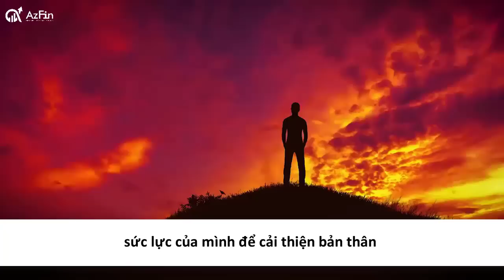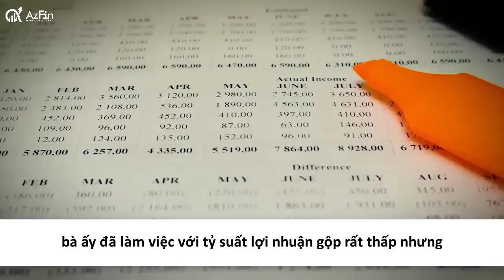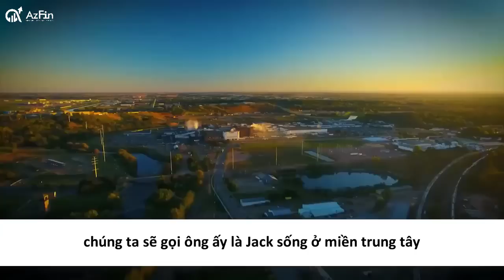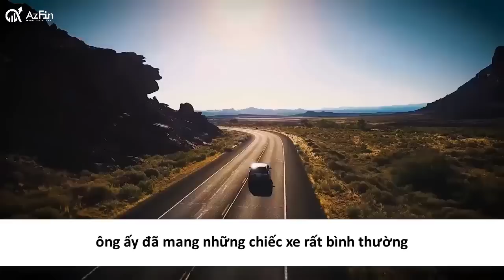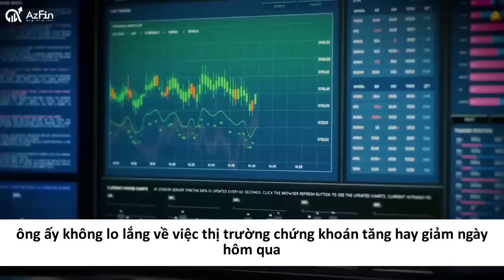Bài phát biểu hay nhất mọi thời đại của Warren Buffett | Tư duy đầu tư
Bài phát biểu với những lời khuyên hay nhất của Warren Buffett dành cho những người muốn khởi nghiệp | Phát triển bản thân | Quản trị doanh nghiệp | Phát triển bán hàng.

Tỷ phú Warren Buffett, CEO của Berkshire Hathaway được mệnh danh là một trong những nhà đầu tư thành công nhất mọi thời đại. Ông sở hữu khối tài sản lớn và điều hành những doanh nghiệp hàng trăm tỷ đô la.

Với hơn 60 năm kinh nghiệm điều hành doanh nghiệp và đầu tư vào các doanh nghiệp khác, ông đã tích lũy cho mình kho tàng kiến thức đồ sộ cùng với những triết lý sống rất giản dị mà bao quát, bất cứ ai cũng có thể học theo.

Trong video này, AzFin xin gửi tới quý thính giả 2 câu chuyện về đầu tư của Warren cùng với những lời khuyên minh triết của ông dành cho những người trẻ mới tốt nghiệp.